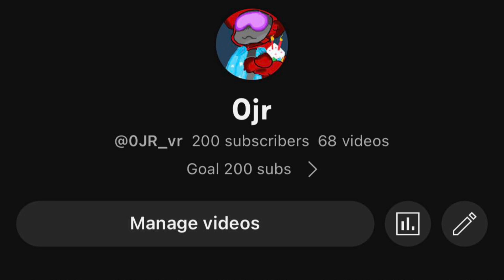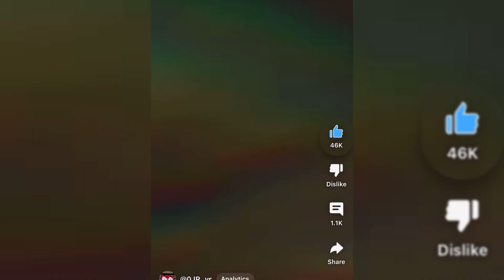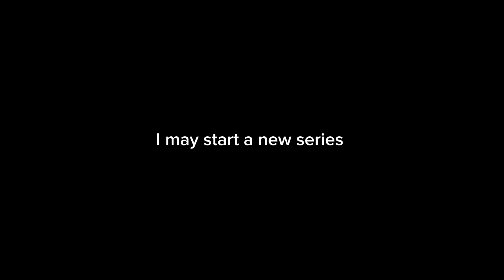My journey of 2023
This is my journey through 2023 goodbye gorillatag sad video ￼newyear